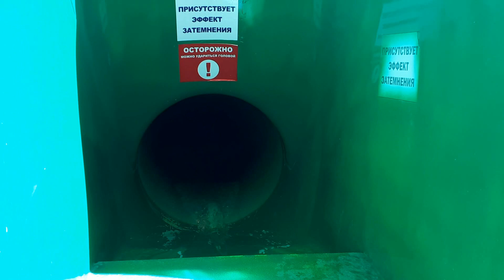Аквапарк в Коктебеле| Крым 2020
Всем привет, в этом видео я расскажу об аквапарке в Коктебеле.